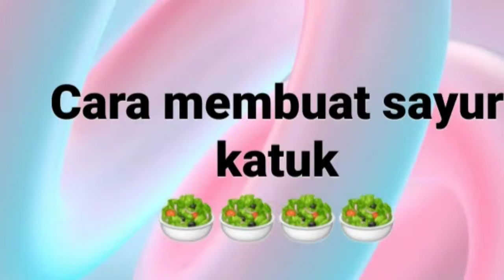Cara membuat sayur katuk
Katagori : Cara & gaya